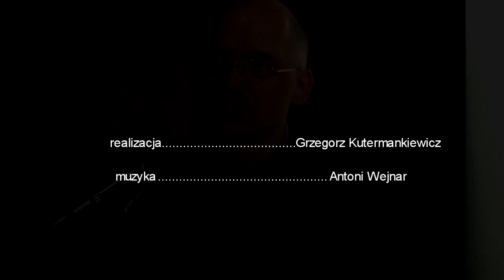FILARY POLSKOŚCI - Kardynał Stefan Wyszyński I Jan Paweł II